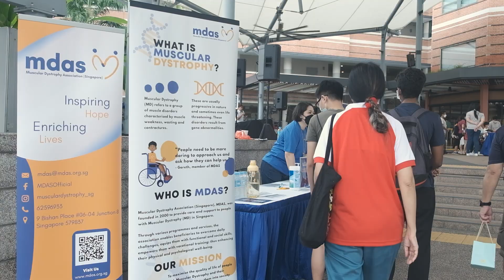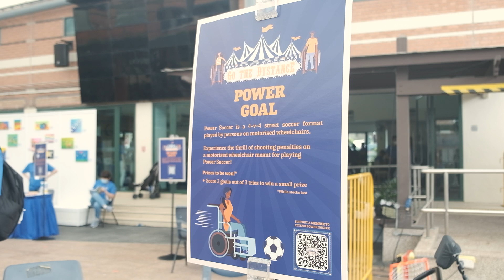MDAS Go the Dystance 2022 Event Highlight Video